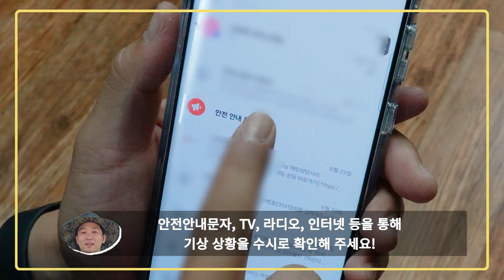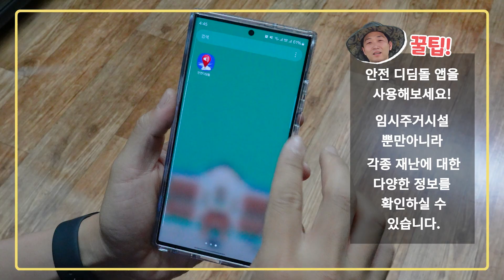[익산 방재맨이 알려주는 집중호우시 행동요령]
익산시 방재맨 2탄~!

익산 방재맨이 집중호우시 행동요령을 알려드립니다~!
본격적으로 시작된 장마철!
방재맨이 안내드린 행동요령 꼭 숙지하셔서
피해 예방도 하고 안전도 지키세요!

1. 사전준비
- 안전안내문자, TV, 라디오, 인터넷 등을 통해 기상 상황을 수시로 확인
- 집 주변 배수시설 점검 및

2. 집중호우시
- 하천변, 계곡 등 침수위험지역에 가까이 가지 않기
-지하차도, 언더패스, 세월교 등은 침수 위험이 있으니  진입하지 않기
-논둑, 물꼬 점검하지 않기

3. 피해발생시
- 가까운 행정복지센터에서 양수기 등 수방자재 대여
- 침수 피해 발생시 피해발생지 읍면동 행정복지센터에서 피해신고서 등 작성
- 임시주거시설 필요시 '안전디딤돌 앱 확인 또는 가까운 행정복지센터 방문